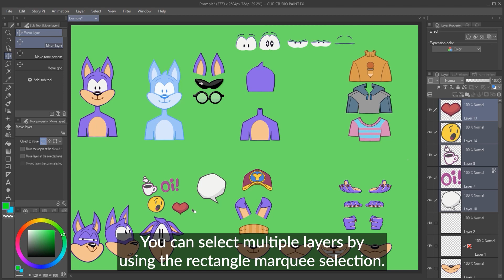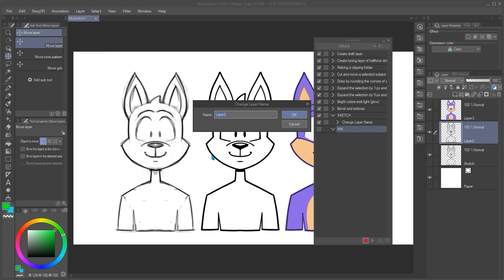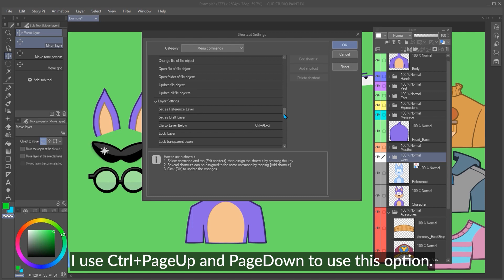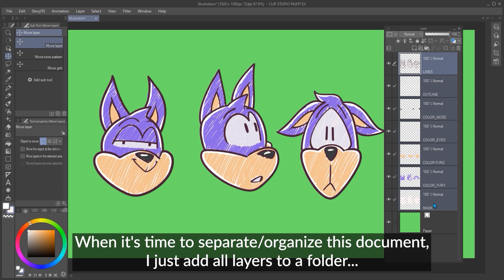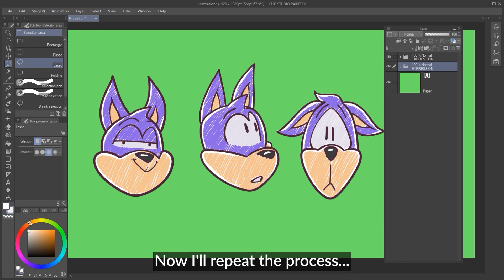7 tips and tricks for better layer management! | Dadotronic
Layer management is an often overlooked but crucial aspect of digital drawing, especially if you work with detailed files! In today's "Clip Studio Workshop", learn some tips and tricks from Dadotronic on how to sort, manage, rename, and clean up your layers!